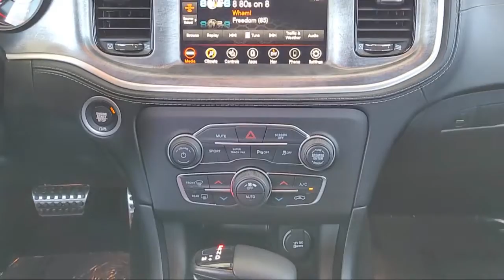2022 Dodge Charger R/T Sedan Concord Vallejo Fairfield Walnut Creek Antioch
2022 Dodge Charger R/T Sedan Stock Number: C1360A Vin:2C3CDXCT8NH115131.